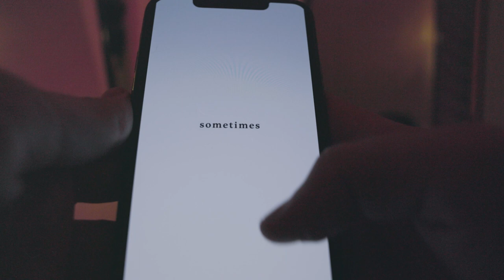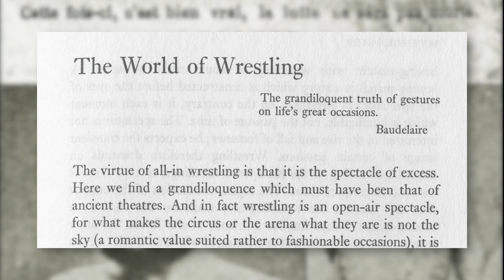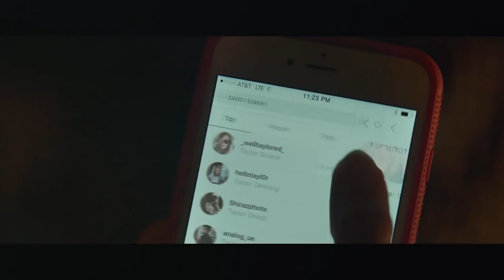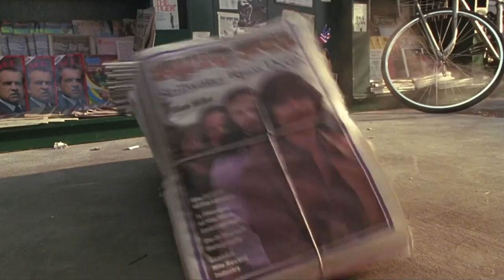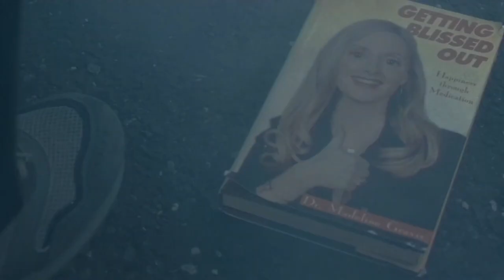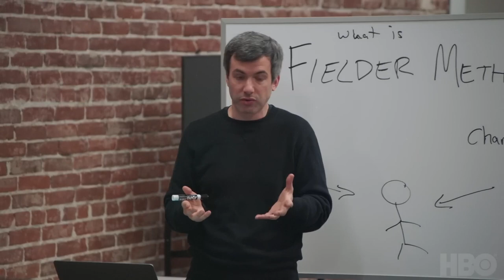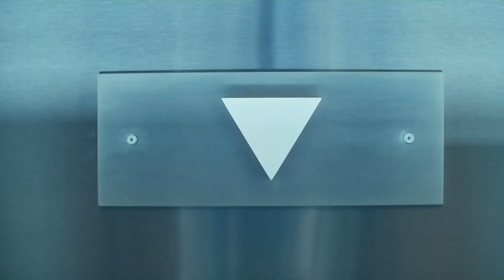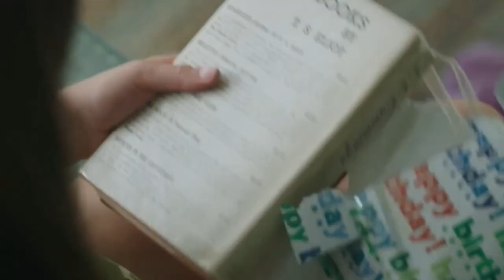Does the performance change the person?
What do Lebron, Rupaul, Nathan Fielder, Phoebe Bridgers and John Cena have in common? My biggest swing yet is a dive into the messy relationship between person and persona and how the performance of self in entertainment, sports, music, and daily life affects the person underneath it all. Hyped on this one! It weaves through everything from the WWE, drag queens, the Iranian movie Close-Up, Bo Burnham's Inside and more. How does who we present who we are? And how do we close the gap so we no longer have to pretend and can simply be.

Niche Nonsense is a video essay channel that takes nonsense seriously and explores cultural absurdity.